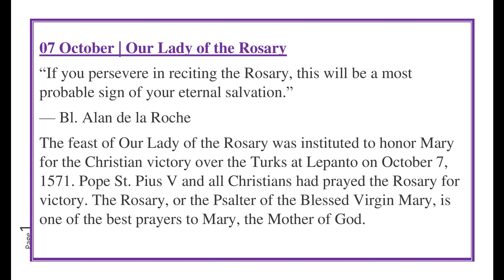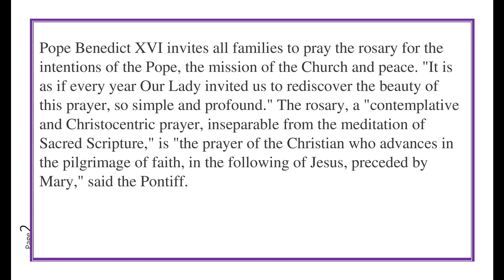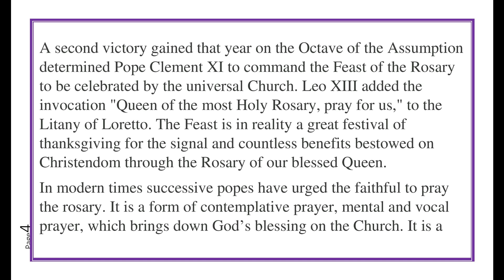Memorial of Our Lady of the Rosary